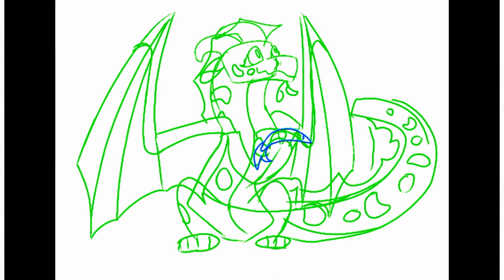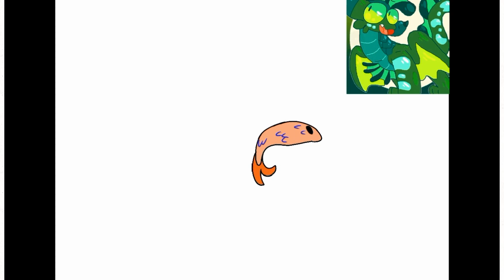Tadpole speedpaint (Wings of Fire oc)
Tadpole is Darkling & Snowy’s friend, he is a derpy boi UwU this is the first fish he ever caught, and he’s a terrible hunter so this is a big thing for him lol